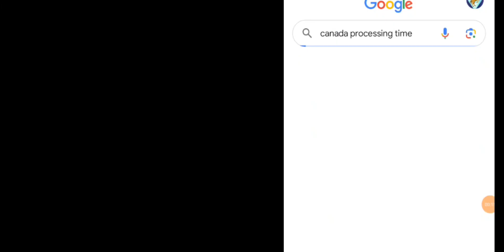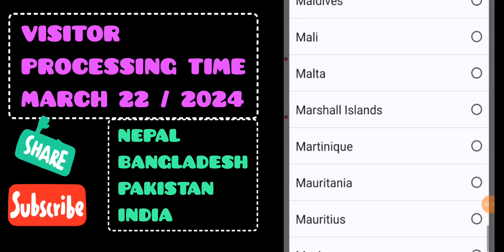Latest Visitors Visa Canada Processing Time March 2024 | Tourist Visa Processing Time